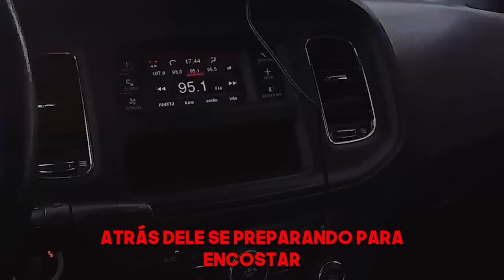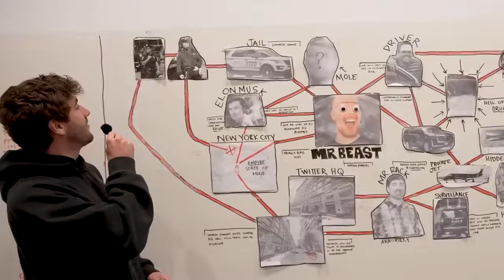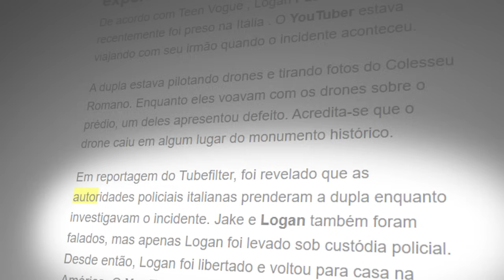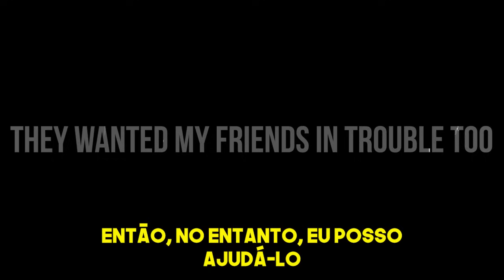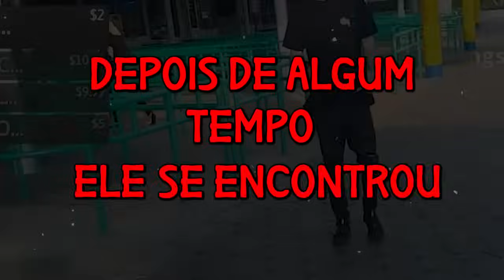Quando o Policial Têm que Prender um Famoso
Quando o Policial Têm que Prender um Famoso! O que acontece? Se surpreenda com esses casos onde youtubers famosos foram presos pela policia.